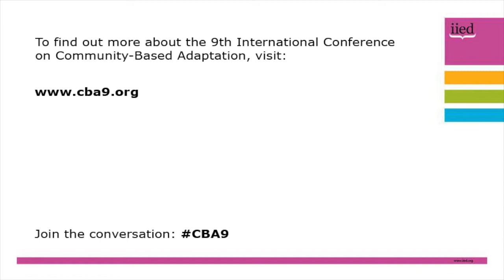CBA9 daily update with Saleemul Huq, 30 April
IIED senior fellow Saleemul Huq provides his final update at the end of the 9th International Community Based Adaptation Conference (CBA9) in Nairobi, Kenya, from 24-30 April 2015.

The conference theme is measuring and enhancing effective adaptation, and Huq provided daily videos updates on the IIED YouTube channel throughout the conference.

In his fifth and final update, Huq concludes by sharing the outcomes of the conference, a statement that puts the focus on the most vulnerable and poorest ahead of 2015's big international events.

and on Twitter via CBA9.